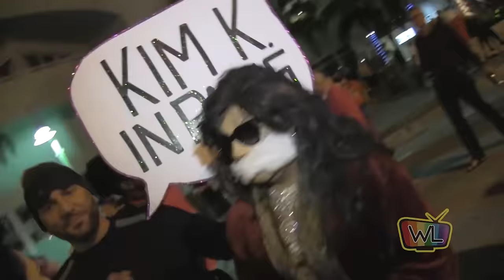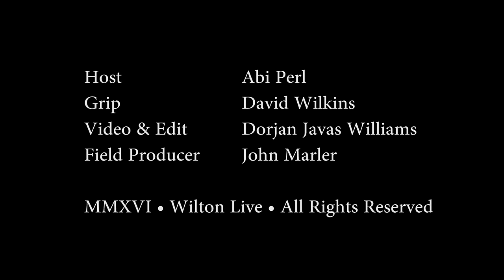WILTON LIVE Presents: Wicked Manors 2016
Wicked Manors is South Florida's most popular Halloween street festival.  Our Party Host Abi takes to the streets in Wilton Manors to bring you all of the outrageous costumes & fabulous attitudes!